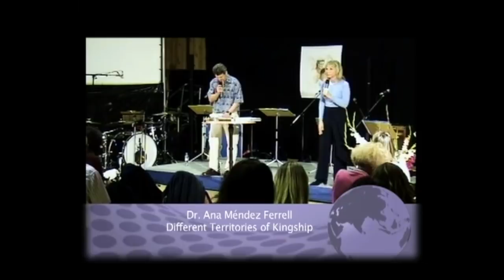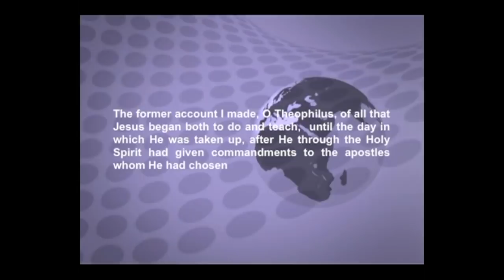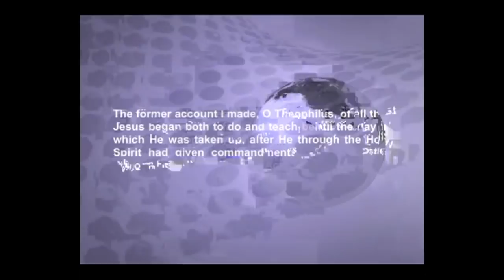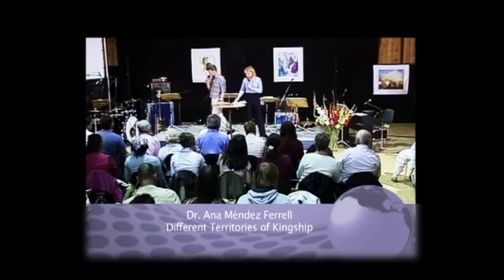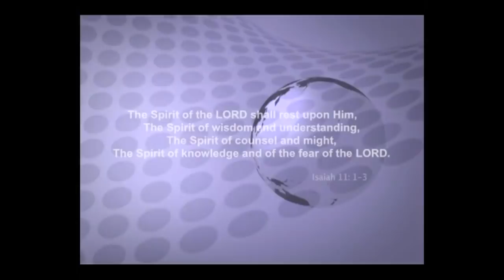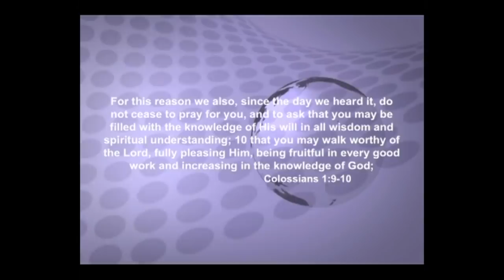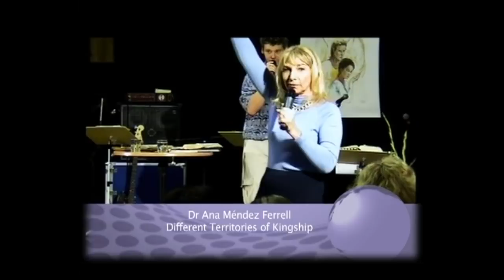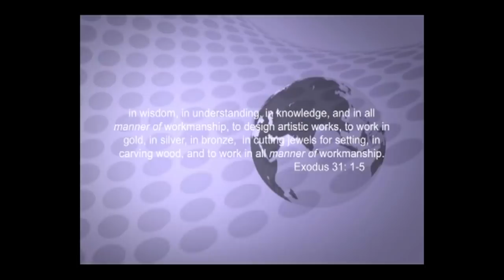Different Territories of Kingship by Ana Méndez Ferrell